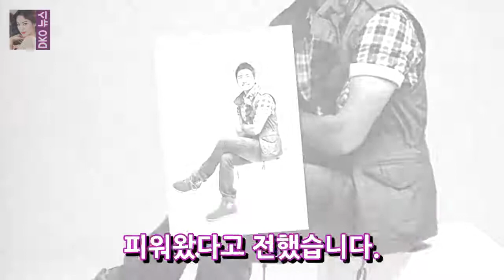이정수 결혼 예비신부 4살 연하 광고업우격다짐 개그맨 이정수 결혼식 DKO 뉴스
이정수 결혼 예비신부 4살 연하 광고업~우격다짐 이정수 결혼식 10월 5일^^ 개그맨 이정수의 결혼소식입니다~~~!!! 이정수 소속사에서는. 이정수가 네 살 연하의 여자친구와오는 10월 5일 결혼한다 라고. 공식발표를 했습니다. 예비 신부는 광고 업계에 종사하고 있다고 하네요. 지인의 소개로 처음 만난 이들은 그간 서로에게 든든한 힘이 되어주면서 아름답게 사랑을 피워왔다고 전했습니다. 이정수 결혼 예비신부 4..